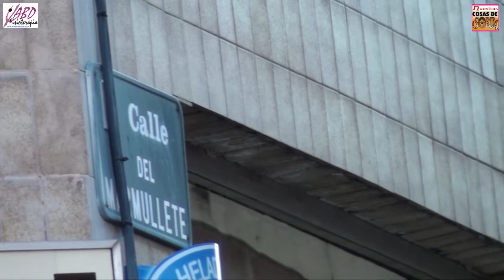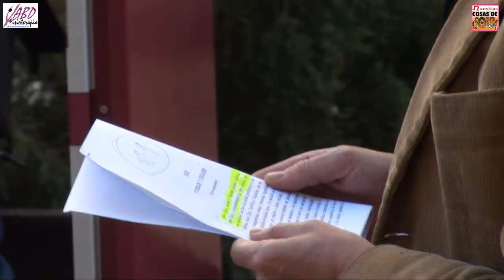LA SATURIADA 2013 - HOMENAJE A JUAN ANTONIO GAYA NUÑO - SORIA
EL 23 DE ABRIL DE 2013, DIA DEL LIBRO, DESDE LA DENOMINADA "HERMANDAD DEL SANTERO" DE SORIA, SE RINDIO TRIBUTO AL LIBRO "EL SANTERO DE SAN SATURIO" ESCRITO POR JUAN ANTONIO GAYA NUÑO EN EL CENTENARIO DE SU NACIMIENTO. SE TRATÓ DE UN RECORRIDO POR DIVERSOS PUNTOS DE SORIA, MENCIONADOS EN EL LIBRO DE GAYA NUÑO, EN DONDE DISTINTAS PERSONAS DE LA CULTURA SORINA LEÍAN LAS PRIMERAS FRASES DE DISTINTOS CAPITULOS DEL REFERIDO LIBRO, TODO ELLO AMENIZADO CON LA MUSICA DEL GRUPO SORIANO SOCHANTRIA. IDEA Y TEXTOS DE JOSE MARIA MARTINEZ LASECA Y GRABACION Y EDICIÓN DE VIDEO DE QUIQUE GARCÍA GARCÉS PARA "NUESTRAS COSAS DE SORIA".